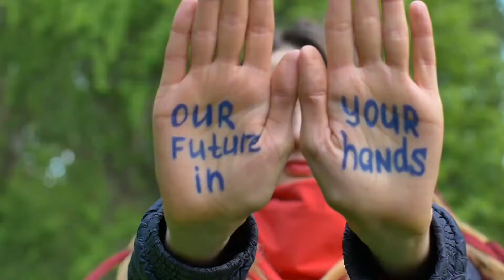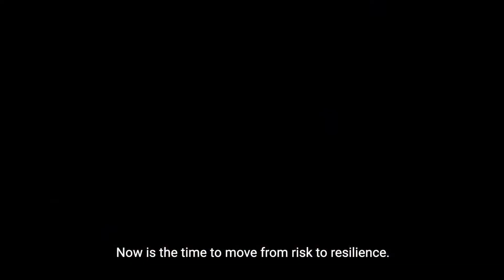GPDRR2022 - Opening Video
"We are on the fast track to climate disaster", our future is in our hands.

The Global Platform for Disaster Risk Reduction is the moment where the world gathers to take a stand.